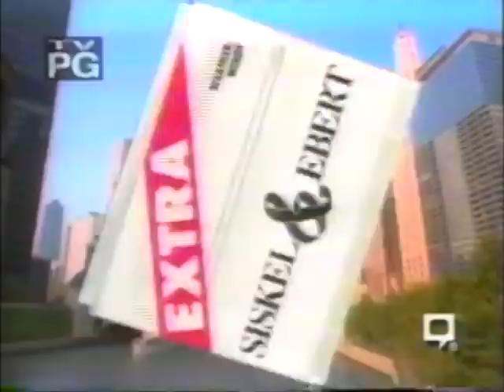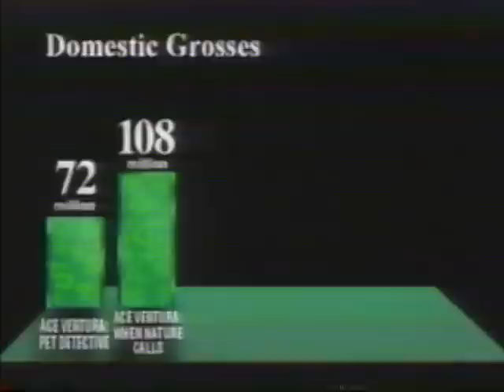Siskel & Ebert - Jim Carrey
This page is a compilation of random footage found on old VHS tapes.